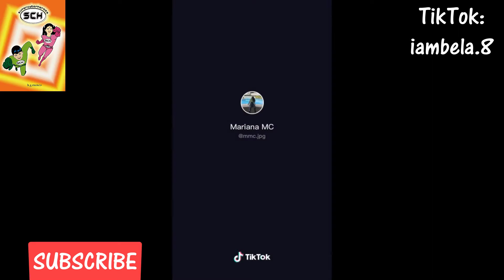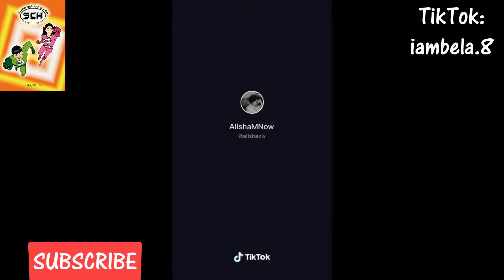💃SHAKIRA GIRL LIKE ME - COMPILATION (TIKTOK)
SUPERCYBERHEROES BOOK By h.g.menco (on amazon)
Amazon UK (English)

LIBRO DE SUPERCYBERHEROES Por h.g.menco (en amazon)
Amazon UK (Español)

Hey guys here I chose to do a tiktok compilation of Shakira's new song 'girl like me'. These were fun to make and I hope you liked watching! Follow our socials for more and don't forget to subscribe, share with family and friends, visit our website hgmenco.co (CO) and I will see you guys, yeah you, in the next video - don't forget to buy Supercyberheroes book & visit our other channel hgmenco. Byee, mmuuaaa, besos!

SOME OF OUR TECH - GET THEM

Since I was 5 I wanted to be a YouTuber, in July 2017  I started my own vlog channel, it is a channel for everyone and since 2019 I am focused like people, cooking,  tours interviews etc. I hope you all enjoy my channel and thank you in advance for visiting my channel, don't forget to visit our other channels hgmenco byye, mmuuaaa!!